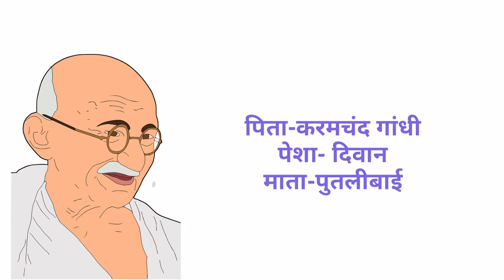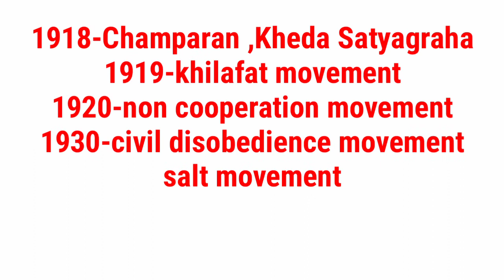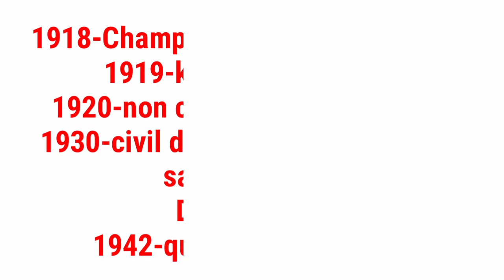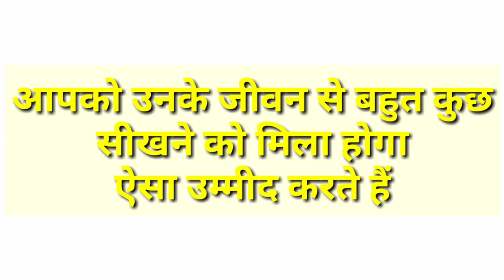Mahatma Gandhi biography| महात्मा गांधी जी की पूरी कहानी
In this video talked about
Mahatma Gandhi biography
Mahatma gandhi
Facts about Mahatma Gandhi

आज के इस वीडियो में हमने महात्मा गांधी जी के बारे में बहुत कुछ जाना
हम यह उम्मीद करतेे हैं कि आपको यह वीडियोो अच्छा लगा होगा

In this video we learnt about Mahatma Gandhi's life

Images used in my video are taken from pixabay.com so thanks to the owner,I am not the creator of any of my images is the owner feels bad it was not my intention

pixabay. com
All the images used in my video are lincesed by pixabay. com✔

Thanks